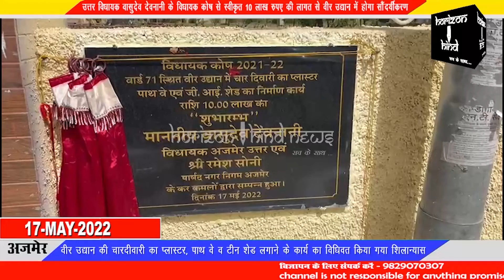वासुदेव देवनानी के विधायक कोष से स्वीकृत 10 लाख रुपए की लागत से वीर उद्यान में होगा सौंदर्यीकरण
उत्तर विधायक वासुदेव देवनानी के विधायक कोष से स्वीकृत 10 लाख रुपए की लागत से वीर उद्यान में होगा सौंदर्यीकरण

वीर उद्यान की चारदीवारी का प्लास्टर, पाथ वे व टीन शेड लगाने के कार्य का विधिवत किया गया शिलान्यास

उत्तर विधानसभा क्षेत्र के वार्ड नंबर 71 में वीर उद्यान की चारदीवारी का प्लास्टर, पाथ से निर्माण, जीआई टीन शेड लगाने के साथ ही बच्चों के लिए झूले और अन्य उपकरण लगाने हेतु उत्तर विधायक वासुदेव देवनानी के विधायक कोष से 10 लाख रुपए स्वीकृत किए गए हैं।
 मंगलवार को वीर उद्यान में विधिवत पूजा अर्चना के साथ विकास कार्यों का शुभारंभ स्थानीय पार्षद रमेश सोनी व अन्य भाजपा कार्यकर्ताओं व स्थानीय नागरिकों की उपस्थिति में किया गया।
 इस मौके पर विधायक वासुदेव देवनानी ने बताया कि उत्तर विधानसभा क्षेत्र में अनवरत विकास कार्य जारी है। इसी कड़ी में जहां उत्तर विधानसभा क्षेत्र के अंदर 16 करोड रुपए की लागत से सड़कों का जाल बिछाया जा रहा है तो वही उद्यानों का रखरखाव व सौन्दर्यकरण भी कराया जा रहा है। आज भी उद्यान में 10 लाख रुपए की लागत से सौन्दर्यकरण के कार्य का शुभारंभ किया गया है। इस मौके पर उन्होंने कांग्रेस के पूर्व विधायक डॉ श्रीगोपाल बाहेती और महेंद्र सिंह रलावता द्वारा अखबारों में दिए गए बयान की निंदा करते हुए कहा कि जब प्रदेश में कांग्रेस सरकार है तो पैसा भी कांग्रेस सरकार ही लगाएगी लेकिन अनुशंसा जिसने की है उसको कैसे नकारा जा सकता है। उन्होंने बताया कि उनके पास अनुशंसा का पत्र भी है जिस पर कांग्रेस सरकार ने यह पैसा स्वीकृत किया है जिससे फायसागर रोड की सड़क का निर्माण कराया जा रहा है। उन्होंने 11 जनवरी को विधिवत इस सड़क निर्माण कार्य का शिलान्यास किया था जिसको भी शिलान्यास पट्टिका भी लगी हुई है। कांग्रेस सरकार ओर उनके  नेता पानी, बिजली सहित कानून व्यवस्था पर ध्यान दें फालतू की बयान बाजी कर जनता को भ्रमित ना करें उनकी मंशा पूरी होने वाली नहीं है।